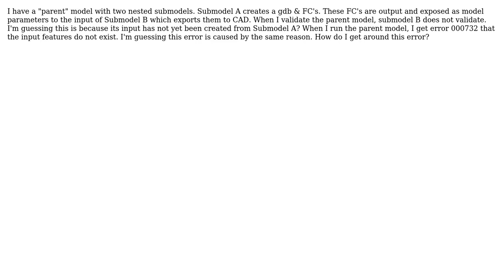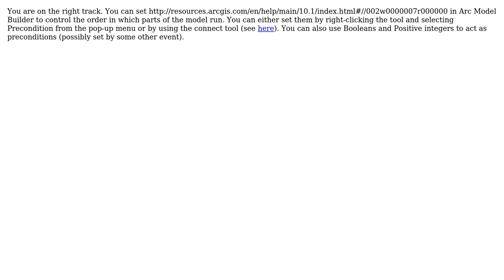GIS: ModelBuilder - Data dependencies within model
With thanks & praise to God, and with thanks to the many people who have made this project possible! | Content (except music & images) licensed under CC BY-SA | Music | Images & others | With thanks to user Steve user PolyGeo user MappaGnosis and the Stack Exchange Network Trademarks are property of their respective owners. You are responsible for your own actions.